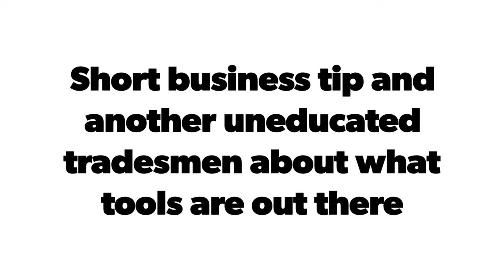M.A.W. Wagtail Wed Business tip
Today on Wagtail Wed